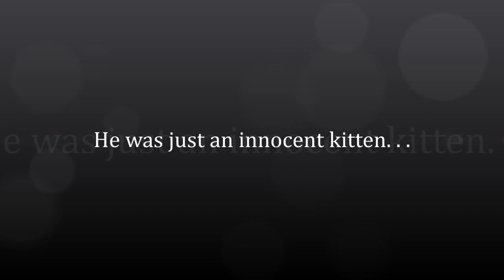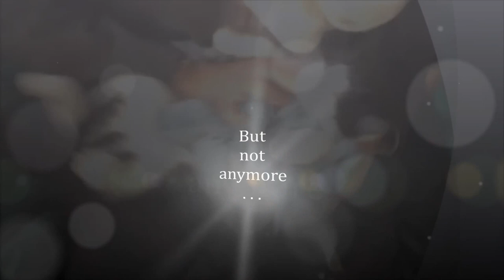Sexy Sergio the kitten! The movie trailer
A tale of redemption & revenge